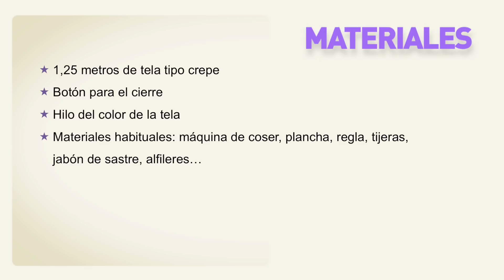DIY Costura Blusa manga amapola para mujer (patrones gratis)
DIY ropa, como hacer tu misma esta blusa o camisa con mangas amapola para mujer. La costura es muy sencilla! Los patrones los tenéis disponibles y gratis en el blog. En este blog de costura y diy vamos a coser: ropa de bebe, diy ropa, clases de costura, patrones, diy, vestidos... DESPLIEGAME PARA MÁS INFORMACIÓN!